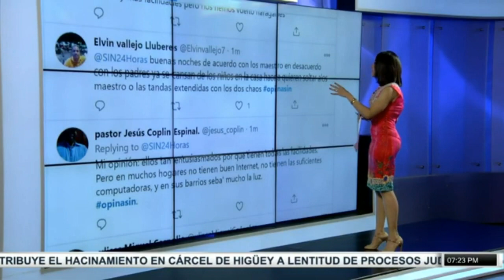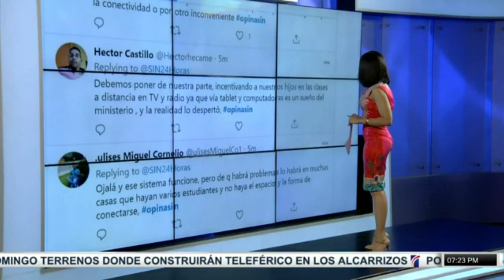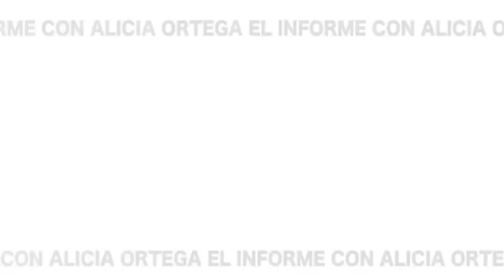SINFinDeSemana: Familias de escasos recursos reciben viviendas